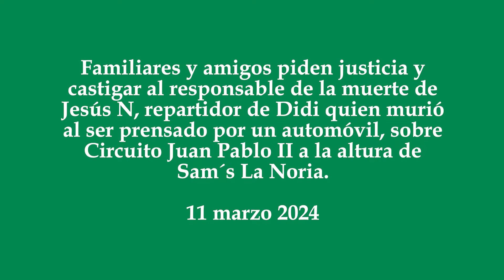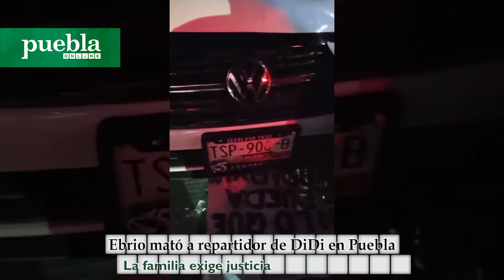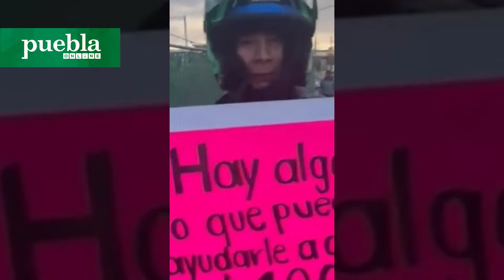Ebrio mató a repartidor de DiDi en Puebla; la familia exige justicia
Familiares y amigos piden justicia y castigar al responsable de la muerte de Jesús N, repartidor de Didi quien murió al ser prensado por un automóvil, sobre Circuito Juan Pablo II a la altura de Sam´s La Noria.